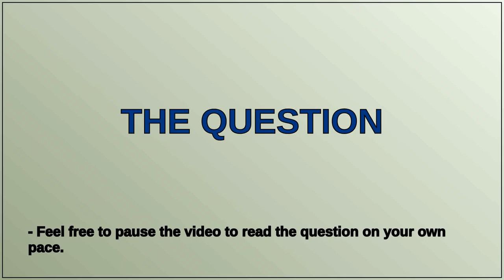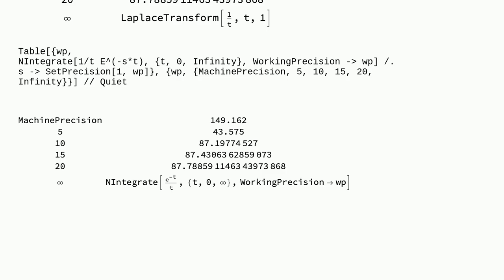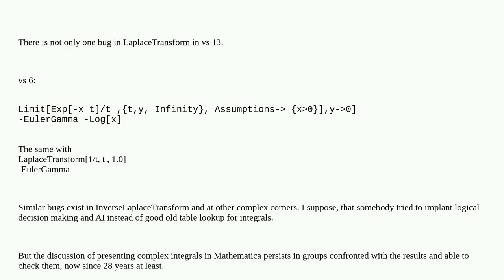Mathematica: Is this a bug in LaplaceTransform?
Is this a bug in LaplaceTransform?

A special thanks goes out to the community

  calculus-and-analysis